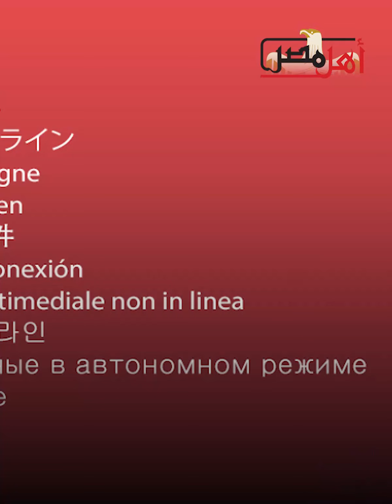الزمالك يُخطط لإفساد مُخطط تهرب كهربا من دفع الغرامة.. ما القصة؟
كشف عامر العمايرة خبير اللوائح الدولية تطورات أزمة غرامة محمود عبد المنعم كهربا، لاعب النادي الأهلي، والتي فرضها الاتحاد الدولي لكرة القدم «فيفا» على لاعب المارد الأحمر لصالح نادي الزمالك وتبلغ قيمتها 2 مليون دولار، بالإضافة إلى 5% من الفوائد، بسبب فسخ تعاقد مهاجم «الأحمر» من جانب واحد عام 2019، مشددًا على أن اللاعب لن يكون له حق ممارسة التدريب بعد الاعتزال إذا لم يسدد الغرامة للنادي الأبيض